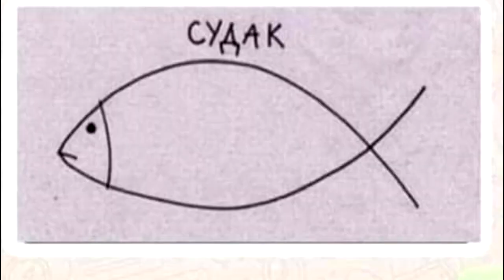(0322) Anekdot 16+ Xdik Show ⁄ Xary Anekdotner N31 (MAQUR) Tovmasik & Beno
ARGELVUM E TESANYUTY NERBERNEL EV TAXADREL AYL KAYQERUM
Xdik Show Xmbin Mianalu Hamar mtnel hetevyal hasceov